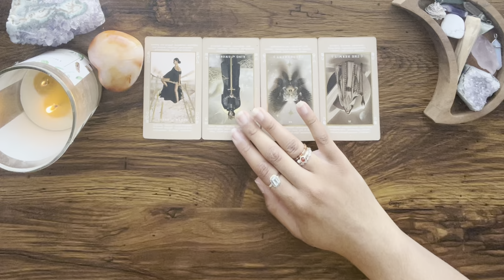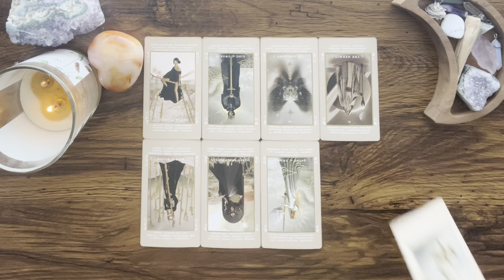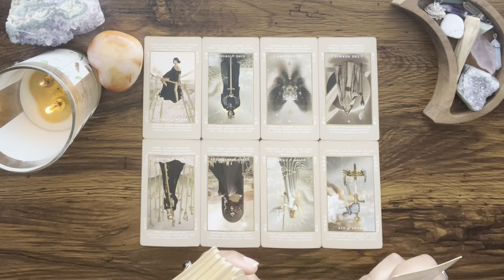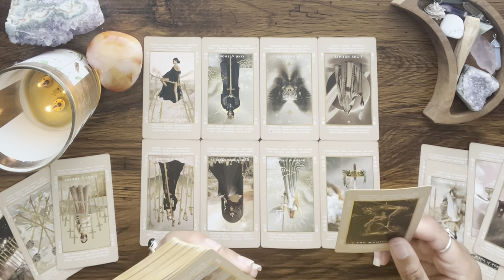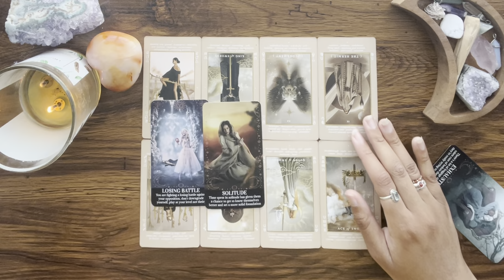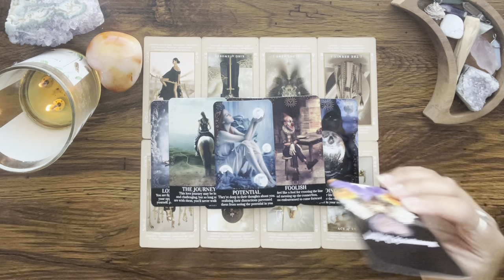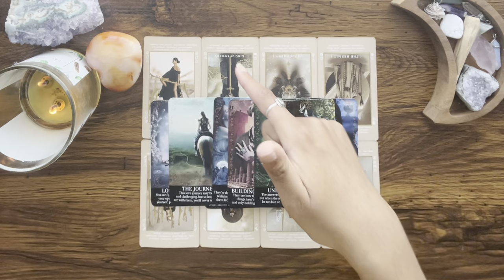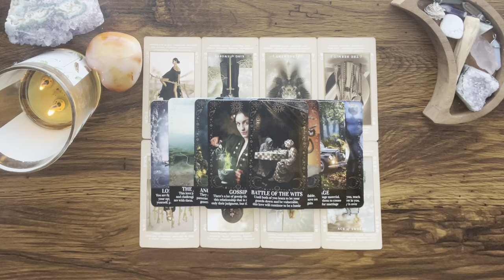TAURUS ♉️ Their plan to get YOU back is going to BACKFIRE HORRIBLY‼️🤦‍♀️ They’ll be SHOCKED when…👎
Hey Everyone! 🌻

Love & Light 🌻